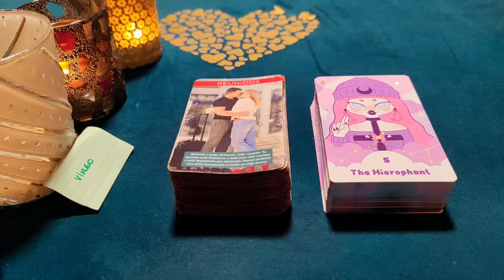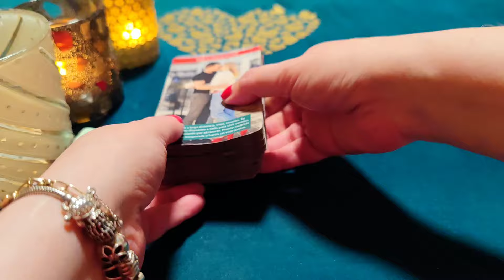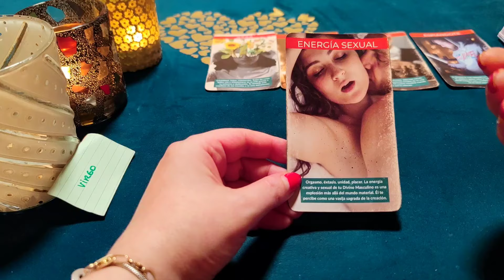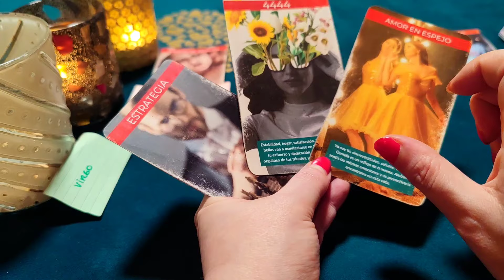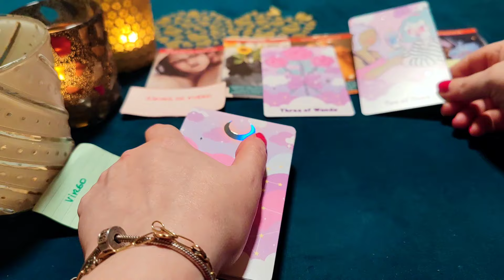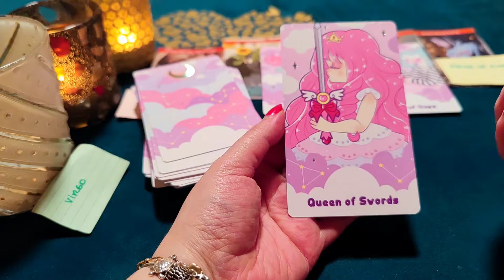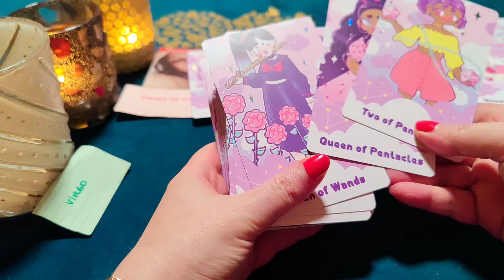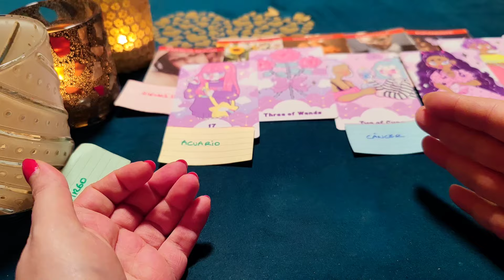VIRGO ♍URGENTE!! NECESITO VOLVER CONTIGO COMO NOVIOS‼️😱 HORÓSCOPO VIRGO AMOR MARZO 2024❤️